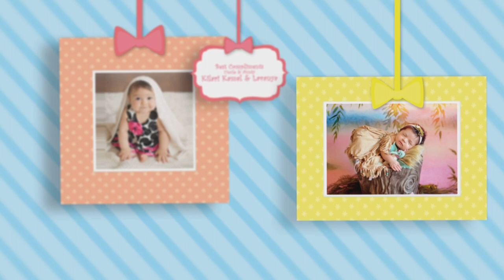Whatsapp App Invitation 2023